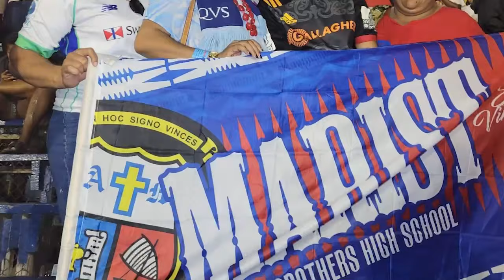KUKI - Red Fire (Official Video) ft L3V1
Official Video by Kuki performing Red Fire feat L3V1

MOB all over the world are still in celebration mode🥳🔥

Here's a recap of an amazing win by the men from Flagstaff.